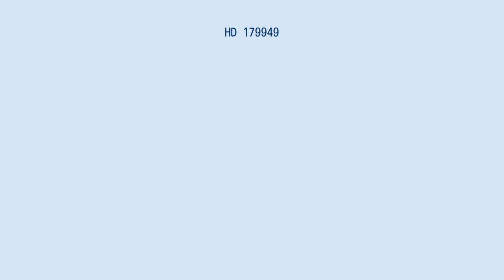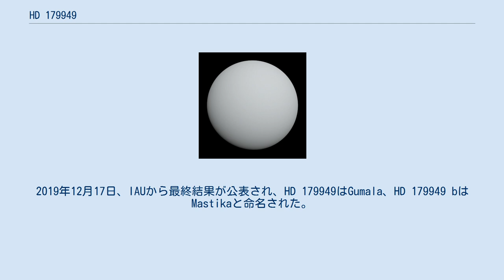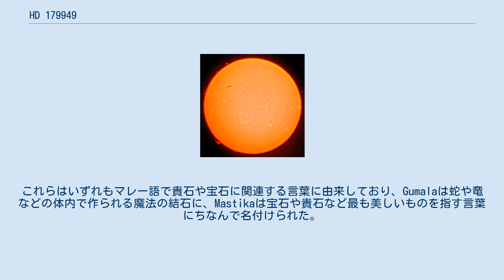HD 179949は、いて座の方角にある6等級の恒星である。
 薄黄色の主系列星で、太陽より熱く、明るい。
地球から約90光年の距離にあり、良い環境の下では肉眼で見ることができる。
しかし、通常は双眼鏡以上の器具が必要である。
周期約7.07日の、自転によるものとみられる変光がみつかっており、いて座V5652星という変光星名も付与されている。
 2000年、アングロ・オーストラリアン天文台による太陽系外惑星捜索計画で、視線速度法の観測から、HD 179949の周囲を公転する惑星HD 179949 bが発見された。
 2019年、世界中の全ての国または地域に1つの系外惑星系を命名する機会を提供する「IAU100 Name ExoWorldsプロジェクト」において、HD 179949系はブルネイ・ダルサラーム国に割り当てられる惑星系となった。
このプロジェクトは、「国際天文学連合100周年事業」の一環として計画されたイベントの1つで、ブルネイ国内での選考、国際天文学連合 (IAU) への提案を経て太陽系外惑星とその主星に固有名が承認されるものであった。
2019年12月17日、IAUから最終結果が公表され、HD 179949はGumala、HD 179949 bはMastikaと命名された。
これらはいずれもマレー語で貴石や宝石に関連する言葉に由来しており、Gumalaは蛇や竜などの体内で作られる魔法の結石に、Mastikaは宝石や貴石など最も美しいものを指す言葉にちなんで名付けられた。